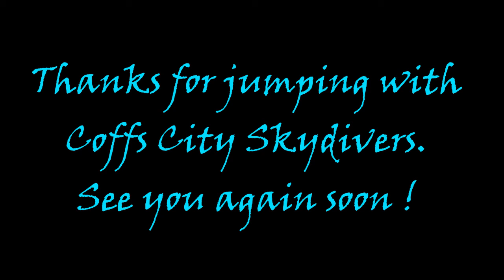Coffs City Skydivers: Beach - Skydive - Gemma